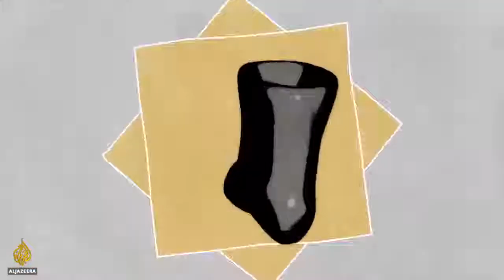The 5 Filters of the Mass Media Machine - Professor Noam Chomsky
Amy Goodman narrates a short video piece based on Professor Noam Chomsky’s book “Manufacturing Consent”, a seminal work on mainstream journalism and its role in the mechanics of power.

According to American linguist and political activist, Professor Noam Chomsky, media operate through 5 filters: ownership, advertising, the media elite, flak and the common enemy.

Narrated by Amy Goodman, Executive Producer of Democracy Now!

Designed and animated by Pierangelo Pirak